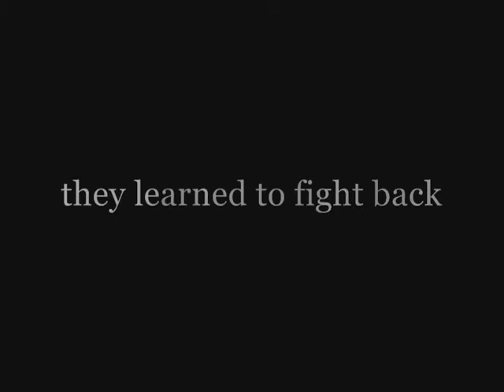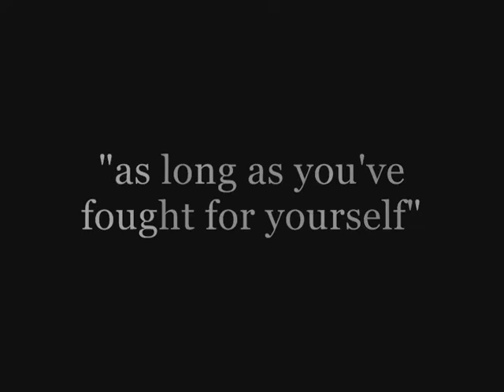LEGEND OF THE BLACK WOLVES